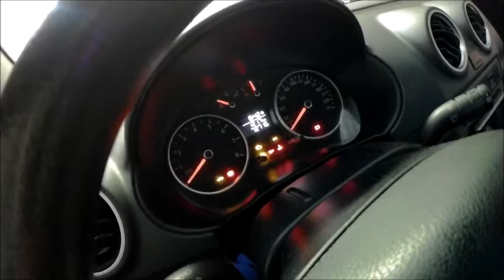Reservatório de óleo esportivo Voyage G5 1.6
Olá amigos mais um vídeo onde falo sobre a instalação e a importante função desse reservatório de óleo do respiro do motor, para eficiência e economia de combustível além de melhorar a performance do motor do carro